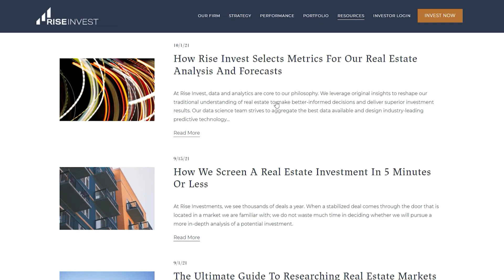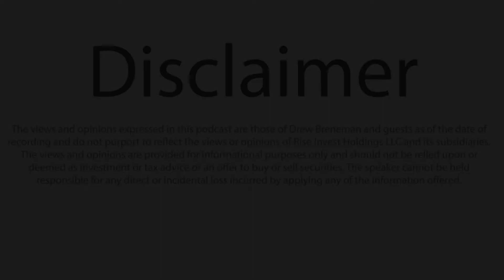Gaining Inspiration from Podcasts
Real estate is the most proven way to build wealth. But learning how to invest in real estate is not easy. You need a blueprint from other successful investors. That is what this podcast is all about.

In each episode, join Drew Breneman, a real estate investor who owns more than $200M in property, as he and his guests teach you what you actually need to know to be a successful investor. Whether you are a full-time active investor, a passive investor, close to retiring, just starting out, simply looking for an alternative to the stock market, this podcast is for you.

His company, Breneman Capital, is a private real estate investment management firm specializing in the multifamily property sector. Breneman Capital employs a deliberate investment approach, leveraging data analytics and proprietary technology to generate superior risk-adjusted returns for investors.

Breneman Capital has developed an investment strategy that aims to exploit market inefficiencies and reveal superior risk-adjusted opportunities through comprehensive use of technology and analytics.